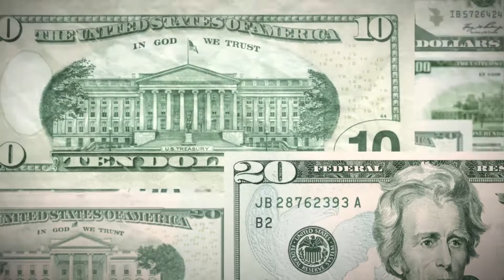Elegant Money rain / Money falling / USA dollar bills - free motion graphics // 50fps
🎥 Loved this animation? Bring your ideas to life with top-notch professionals

••• Important: If you use any of my videos you must credit my channel in your video description by pasting this

Attribution: In some of my videos I used free vectors & graphic elements